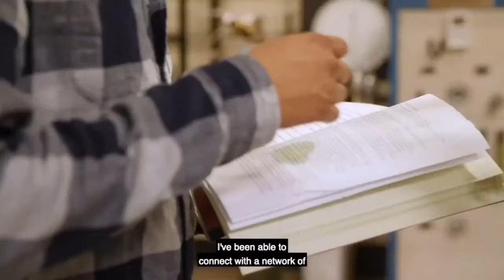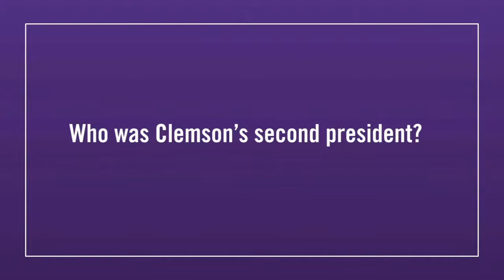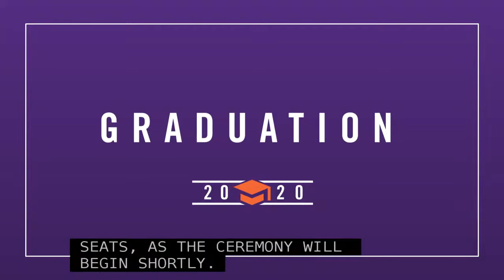Clemson November 2020 Make-up Event#3 CoB Graduation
2020 College of Business Ceremony as make-up for Spring and Summer cancellations